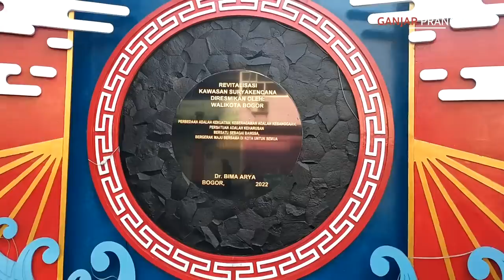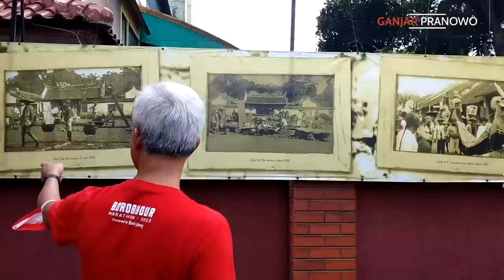NYOBAIN BUBUR LEGENDARIS DI BOGOR REKOMENDASI KANG BIMA ARYA